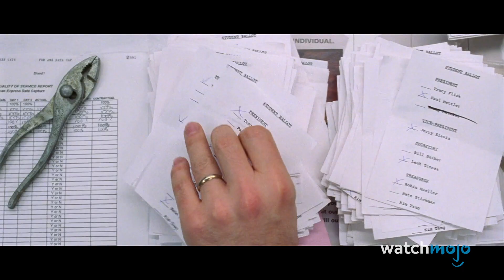¡Top 10 Películas de COMEDIA que Olvidaste que Fueron Increíbles!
Para esta lista, veremos las comedias que fueron OPACADAS durante su lanzamiento original, pero que son muy divertidas después de todo. Excluimos las películas que pueden considerarse comedias dramáticas para centrarnos en las comedias puras.